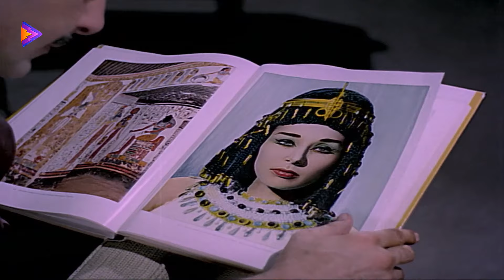حصرياً فيلم حياة أو موت بطولة رشدي أباظة - ميرفت أمين 🔥🎬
يترك مجدي الصعيد لاستلام وظيفة حيث يتعرف فيها على سامي الذي يعرف الكثير من النساء، ويطلب منه مجدي أن يعرفه على بعض النساء فيذهب معه إلى النادي ويرى بالصدفة حنان ويعجب بها فورًا ويطلب من سامي أن ينصحه بكيفية التعرف عليها وبالفعل يظل سامي يعطي نصائح لمجدي ويدعمها بتجارب حدثت من قبل.